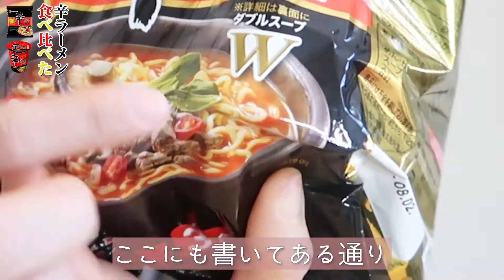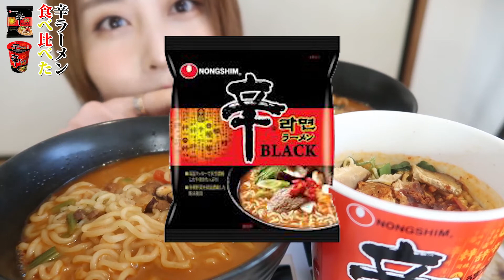【モッパン】辛ラーメンと辛ラーメンブラックを食べ比べてみた/못빤/eating show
みなさんこんにちは、れみです！

今回は、大好きな辛ラーメンと辛ラーメンブラックを
食べ比べてみました。

馴染みのある味の辛ラーメンも、初めてみた辛ラーメンブラックも
どっちも大好きだーーー！！

———SNS -

音楽・効果音素材
●サイト名⇒ DOVA-SYNDROME

別動画もご覧ください

【【モッパン】イチゴをたっぷりの生クリームに付けて食べたら幸せすぎた/못빤/eating show】

【【モッパン】今日のおやつは生クリームたっぷりパンケーキ/못빤/eating show】

【【モッパン】ホットケーキミックス使って手作りどら焼き作ってみた/못빤/eating show】

【【モッパン】ジョンソンヴィルのソーセージをチーズに付けて食べたら美味し過ぎた/Johnsonville/못빤/eating show】

【【モッパン】業務スーパーの冷凍トッポキとコムタンラーメン食べてみた/못빤/eating show】

【【モッパン】業務スーパーで買えるお手軽韓国料理 冷凍チャプチェ食べてみた/못빤/eating show】

【【モッパン】ミスド新商品のピエールマルコリーニコレクションが美味し過ぎた/못빤/eating show】

【寿司5人前60貫に挑戦しながらぼっちでクリスマスパーティー【飯テロ】【モッパン】】

人気動画

【女性の薄毛に悩む方必見！ペタンコ髪をふんわりさせてくれる美容家電を紹介】

【ペヤング 超超超超超超大盛ペタマックス 大食いに挑戦‼これって1人で食べれるの？【飯テロ】】

【ETUDE HOUSE(エチュードハウス)のクッションファンデーションを比較してみた】